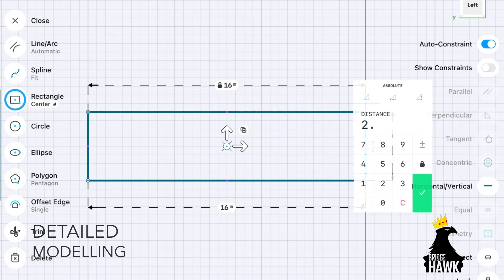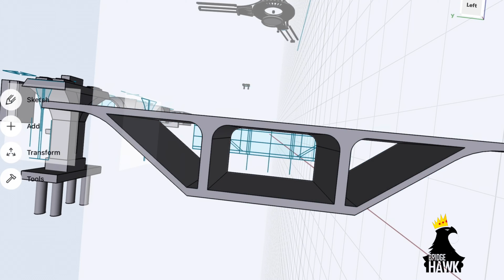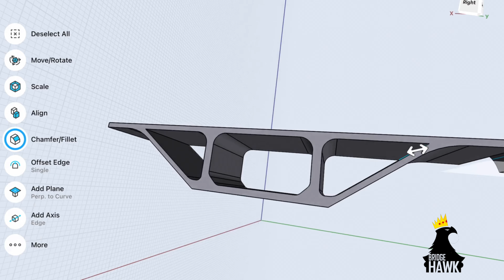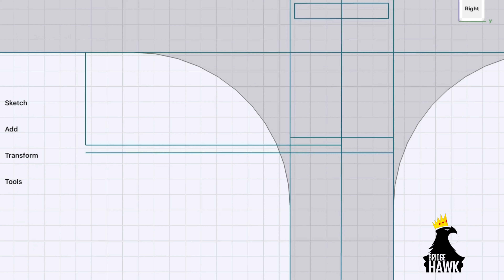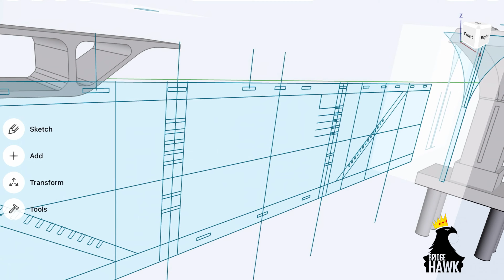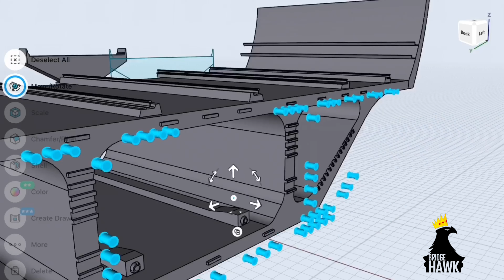Box Girders : Multi celled Model || 3D Model in 4K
What are Multi celled Box girders in bridge design.
Detailed 3D modelling of each parts

If you wish to get any of the sketches that you see in my videos, kindly write to me me on mail and I’d mail the sketch to you in PDF/ JPEG format gladly 
Feel free to use the BRIDGEHAWK content in presentations, projects, assignments, etc. Just send me a pic or screenshot or share a copy for me to appreciate YOUR work.

I will be more than happy to respond 